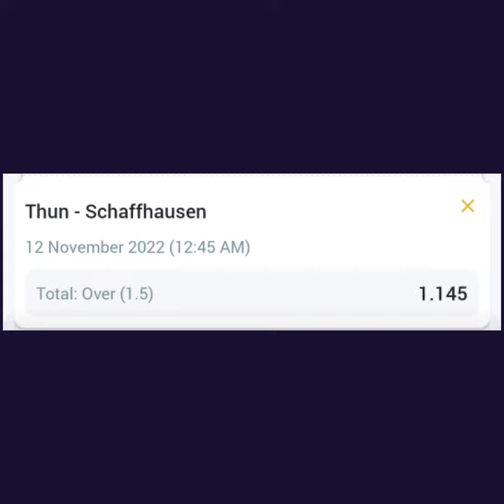TODAY FOOTBALL PREDICTIONS|DAILY BETTING TIPS|SURESHOT VIP TODAY|TODAY'S BETTING 1XBET,MELBET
FOOTBALL PREDICTIONS
FOOTBALL BETTING TIPS AND TRICKS.
Best channel for winning big profits.

Odds -1.8+++
Sureshot bets only
Multibets
10+times profits

1xbet pe kaise khele,
how to play on 1xbet
1xbet tips
1xbet football betting tips
best football betting tips
football betting tips
1xbet winnnig tips
1xbet cricket predictions
1xbet IPL tips
1xbet tips in hindi
1xbet tips
1xbet tips and tricks
1xbet pe kaise jeete
1xbet see Paisa kaise kamaye
1xbet pe kaise khele
1xbet tricks to win
1xbet profit tips
1xbet se earn kaise kare
1xbet best tips
1xbet cricket betting tips
1xbet strategy
1xbet winnnig strategy,
betting tips cricket in hindi,

how to win cricket betting tips,how to win betting football games,
Betting tips, how to always win in betting, bet365 cricket betting, ipl betting tips, tips and tricks, always win in betting, how to bet,betway tips and tricks, bet365 tips and tricks,
how to win betting nhl, betting tips and tricks, 100% winning bets, best being tips and tricks,
how to win money betting on sports,
how to win soccer betting strategies,
how to win in betting strategy,
how to win on betting sites,
how to win betting tips,
how to win betting table tennis,
how to win cricket betting tips,
how to win at betting every time,
bet365 football prediction tips,
bet365 football betting tips hindi,
bet365 football betting tips bangla,
bet365 football live stream,
bet365 virtual football strategy,
bet365 big win football,
bet365 virtual football,
bet365 se football team kaise banaye,
bet365 football strategy,
football betting tips in telugu,
football betting in 1xbet,
football betting tips today,
football betting app,
1xbet football betting tips bangla,
telegram football betting channels,. Guy